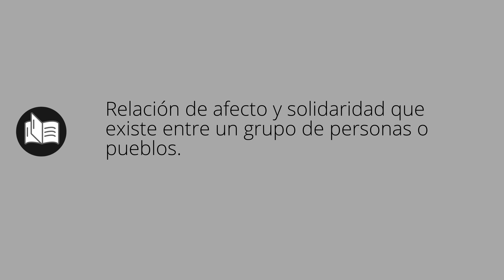Que significa HERMANDADES • hermandades SIGNIFICADO • hermandades DEFINICIÓN • Que es HERMANDADES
Que significa hermandades en español. Cual es el significado y definicion de hermandades. que es hermandades. hermandades definiicon en español. Todos los significados y definiciones del diccionario español.

Diccionario de la RAE (Kindle):
Diccionario de la RAE (Tapa dura):
Diccionario de primaria VOX:
Diccionario Esencial de la Lengua Española:
Diccionario Cambridge Español - Inglés: